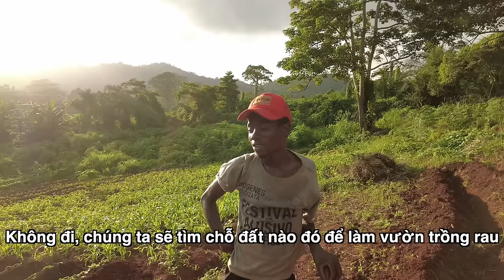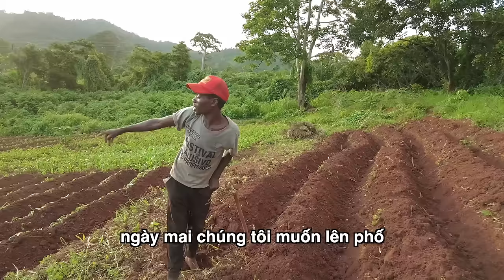Phản ứng của Ton và Tám khi được cho nghỉ việc|| 2Q VLogs Cuộc Sống Châu Phi